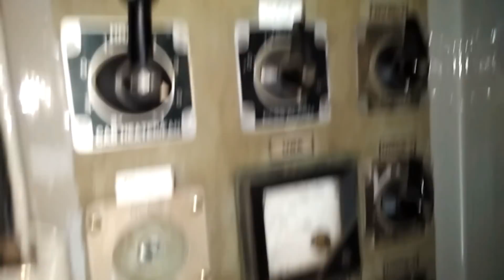Diesel Locomotive Works: A trip to explore WAGC3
From the Time WAGC3 came into the picture , it was misinterpreted as Dual Traction Locomotive. A visit inside Diesel Locomotive works Varanasi give a clear picture about the loco.
1st this will work as complete electric locomotive .
2.It will work as Mued
3.Base , wheel and taction motor are taken from Alco.
4.Front is of Alco.
5.Back portion is from WAM4 .
6.Electric power unit is taken completely from WAM4.SO Claim of 5000 hp is still debatable.
7.CAB control unit is of WAM 4.
8.ONLY 1 CONTROL UNIT IN 1 cab unlike other locomotives.
9.There are 260 defects in this lcomotive, will be rectify soon
10.Both units are begin manufactured and beign sent to RDSO FOR TRIAL RUN.